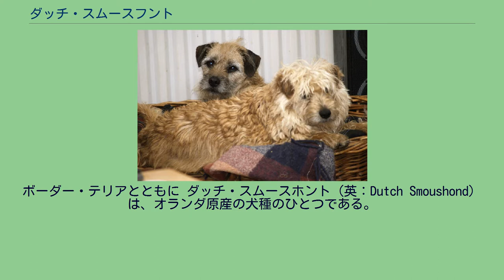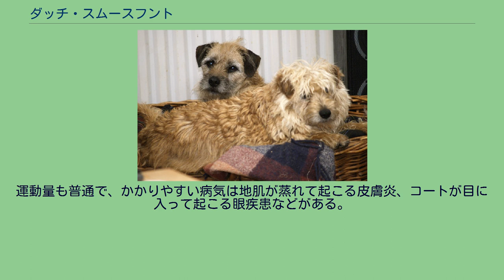ダッチ・スムースフント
ボーダー・テリアとともに ダッチ・スムースホント（英：Dutch Smoushond）は、オランダ原産の犬種のひとつである。
オランダ語ではホランセ・スムースホント（蘭：Hollandse Smoushond）またはヘーレンスタルホント（蘭：Heerenstalhond）と言う。
19世紀に誕生した犬種である。
このころオランダではネズミの感染症の媒介などによる衛生被害や食害が深刻化していて、ネズミを捕ることが出来、且つ賢い犬の作出が望まれていた。
それのもとになる犬を探していた人物は隣国まで旅をして捜索を行っていたが、それにより目に留まったのがドイツのワイアーヘアード・ピンシャー（スタンダード・シュナウザーの直系の先祖）から時々生まれる、フォーンの毛色の犬だった。
その毛色の犬は当時スタンダード（犬種基準）外であり、生後すぐに処分される対象になっていたが、健康や能力は通常の毛色のものと全く変わりが無かった。
これを哀れに思い、その犬を安価で大量に購入し、オランダに持ち帰って地元の犬と掛け合わせることによって待ち望まれていたネズミ狩り犬、スムースフントが誕生した。
主にネズミを狩るのに使われていたが、ペットとしても人気が出た。
もとから優しい性格であるため、時に子守りを任せられるということもあった。
ネズミ狩り犬としては発見次第ネズミを退治し、オランダの衛生化に大いに貢献した。
スムースフントの働きの甲斐があってか、19世紀中期には乳幼児の感染症による死亡数がかなり減ったとも言われている。
又、白っぽい毛色であるため汚れが目立ちやすく、ネズミ退治で汚れた体をこまめに主人に洗ってもらうことが出来たため、自身の衛生管理がしてもらいやすいというオマケもついた。
ネズミ狩り犬兼ペット犬として大いに人気を得て、オランダではとても一般的な犬種となって行ったが、第二次世界大戦の戦禍を大きく被ってしまって頭数が激減し、絶滅寸前になってしまった。
頭数減少は深刻で、一時期FCIの公認登録が抹消されてしまうという事態にも陥った。
FCIの公認登録を抹消されるということは、世界じゅうからその犬種の絶滅を認定されたということを意味する、重篤なことである。
しかし、1970年代になると愛好家のひとりであるバークマン夫人によって再生活動が開始された。
数少ない純血犬の捜索や本種の生い立ちに関する資料の収集・研究を綿密に行って交配を行い、およそ10年かけて本種を復刻することに成功した。
この復元は他の愛好家にも承認され、姿だけでなく、性格やネズミ狩り能力もしっかりと復元することが出来た点が評価された。
年々人気を回復し、少しずつ頭数も増やしてきてはいるが、まだ世界的には珍しい犬種のひとつである。
オランダでもまだまだ数少ないが、愛好家は非常に多い。
大半の犬はオランダ国内で飼育されている。
愛好家の努力が実り、現在はFCIに再公認されている。
ぼさぼさの硬いラフコートが目立つ犬種である。
顎鬚や口髭、眉毛がふさふさしている。
毛色はフォーンで、胸などにホワイトのパッチが入ることもある。
筋肉質の引き締まった体つきで脚が長く、マズルは短めである。
耳は垂れ耳、尾はふさふさした垂れ尾だが、かつてはネズミに噛まれて感染症にかかる事を防ぐため、耳を短めに断耳して立たせ、尾は半分ほどの長さに断尾されることもあった。
体高35〜42cm、体重9〜10kgの中型犬で、性格は人懐こく明るく、外向的である。
子供や他の犬とも仲良くすることが出来、とても遊び好きである。
小さな子供に関しても寛容である。
しつけの飲み込みや状況判断力は普通で、日本の住環境でも十分飼育が出来る犬種である。
運動量も普通で、かかりやすい病気は地肌が蒸れて起こる皮膚炎、コートが目に入って起こる眼疾患などがある。